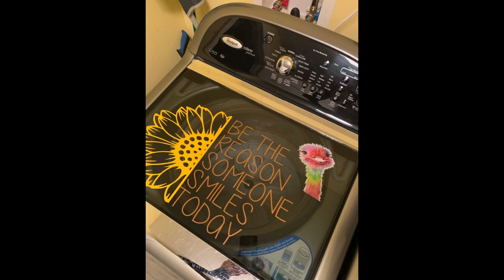Dawn White Tribute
Tribute to Dawn White - Wife, mom, momster, maaaaa, rockmomster, daughter, sister, grandma, friend to everyone.